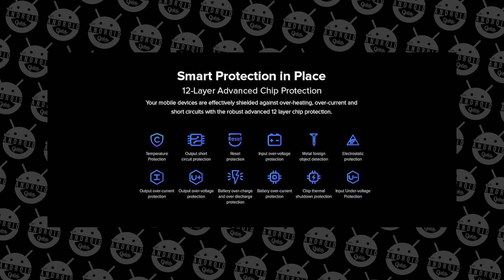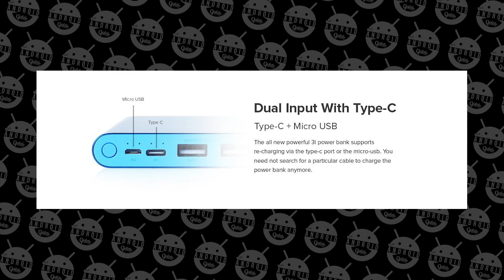Mi Power Bank 3i 10000mAh | Specification & Price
Mi power bank 3i

You can also search for 'The Android Guide'

03.Samsung M11
04.Samsung M21
05.Samsung M30s

1.Logitech G102 Prodigy
2.Lenovo Gaming Mouse - M200
3.Corsair CH-9301011
4.Redgear A-10 Gaming
5.Cosmic Byte Equinox Alpha

01.iBall Baton iB-WRD12EN
02.TP-LINK TL-WR940N
03.Mi Smart Router 4C
04.D-Link DIR-806
05.D-Link DIR-819 750 Mbps Router

01.Realme Buds
02.OnePlus Bullets Wireless Z
03.Mi Neckband Bluetooth Earphones
04.Infinity (JBL) Glide 120
05.boAt Rockerz 255 Sports